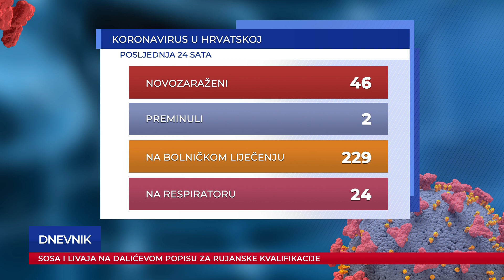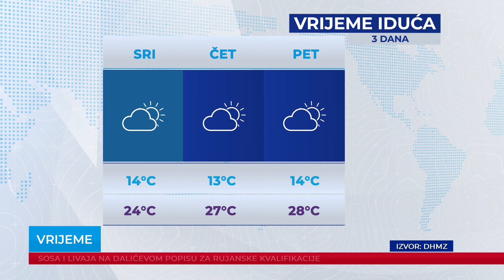Dnevnik 16.08.2021.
Dnevnik Plave televizije, emitiran 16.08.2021. u 19:00